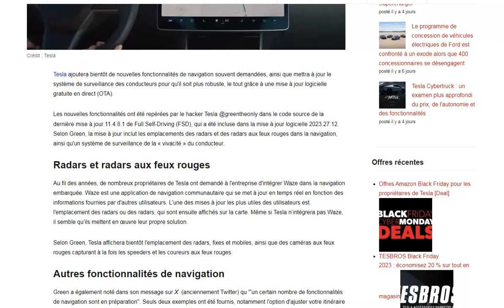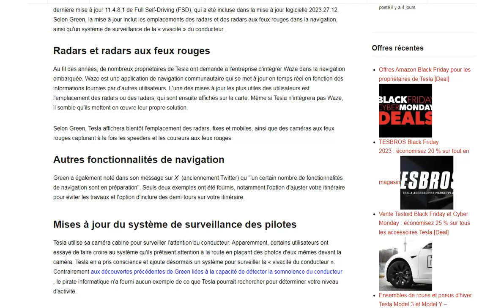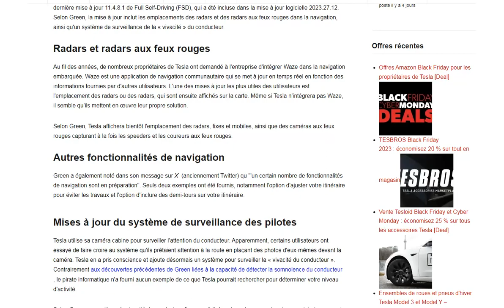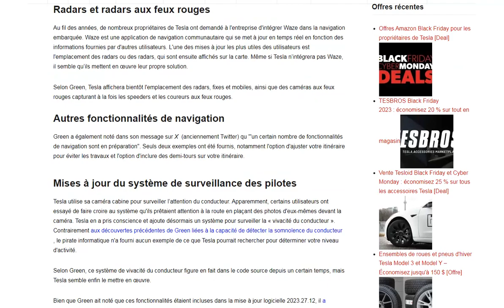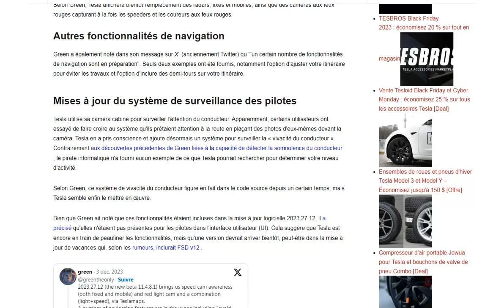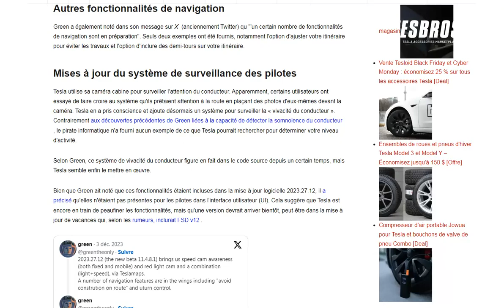Bientôt les radars de polices affichés sur votre Tesla ?!